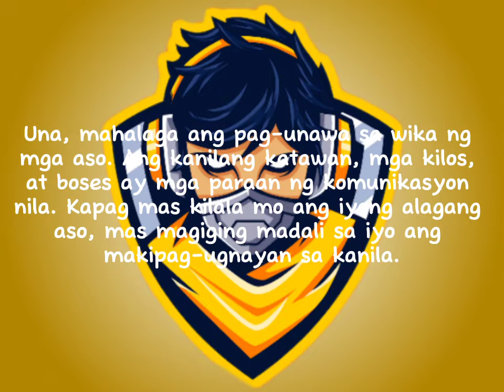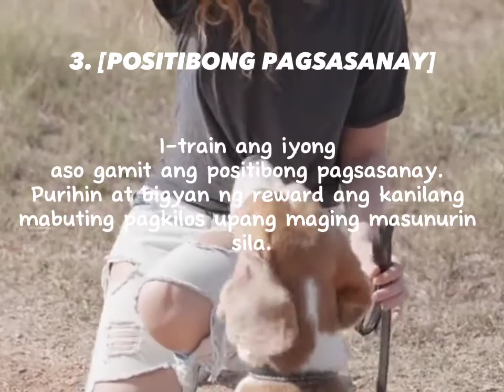Paano Magpaamo ng Inyong Aso Mga Tips at Paraan | Paano Turuan Ang Aso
Sa aming bagong video, tatalakayin namin kung paano magpaamo ng inyong mga alagang aso. Matutunan ang mga paraan ng komunikasyon, tamang pagsasanay, at pagmamahal na makakatulong sa mas maligayang pagsasama ng inyong paboritong aso. DogLovers PetCare"

1. Pag-aalaga ng Aso
2. Mga Tips sa Pag-aalaga ng Alagang Hayop
3. Loyal na Aso
4. Pagsasanay ng Aso
5. Alagang Hayop
6. Komunikasyon sa Aso
7. Maligayang Pagsasama ng Aso
8. Positibong Pagsasanay sa Aso
9. Dog Training
10. Pet Care Tips
11. Tamang Pag-aalaga ng Alagang Aso
12. Aso bilang Kaibigan
13. Mga Kaalaman sa Pag-aalaga ng Aso
14. Loyal na Kaibigan
15. Alaga at Pagmamahal sa mga Aso
16. Gabay sa Asong Malambing
17. Lektura sa mga Alagang Aso
18. Paggabay sa mga Alagang Aso
19. Aso at Pag-aalaga
20. Karaniwang Problema sa Pag-aalaga ng Aso
21. Gabay sa Tamang Pag-aalaga ng Alagang Hayop
22. Aso at Pagsasanay
23. Pet Ownership Tips
24. Dog Behavior
25. Alaga at Pagmamahal sa mga Alagang Hayop
26. How to Bond with Your Dog
27. Dog Training Techniques
28. Understanding Your Dog
29. Best Practices in Pet Care
30. Building a Strong Bond with Your Pet
31. Caring for Your Canine Companion
32. Effective Dog Communication
33. Maligayang Buhay sa Aso
34. Loyal na Kasama
35. Alaga at Edukasyon sa mga Alagang Aso
36. Paggabay sa mga Pet Owner
37. Mga Asong Masunurin
38. Alagang Aso at Kaligayahan
39. Pet Training and Behavior
40. Aso: Kasama sa Buhay
41. Mga Sikreto sa Kalusugan ng Aso
42. Loving Your Furry Friend
43. Best Ways to Care for Your Dog
44. Pet Parenting Tips
45. Dog Psychology
46. Asong Kaibigan
47. Mga Kaalaman sa Asong Paborito
48. Dog Obedience
49. Nurturing Your Canine Companion
50. Mga Payo sa Paggabay ng Aso
51. Kalusugan at Kagandahan ng Aso
52. Aso Bilang Kaanak
53. Pet Training Insights
54. Quality Time with Your Dog
55. Mga Bawal Gawin sa Aso
56. Mga Gawain para sa Maligayang Aso
57. Dog Ownership Insights
58. Kaligayahan sa Piling ng Aso
59. Alagang Aso: Mahalaga at Maingat
60. Aso Bilang Kasama sa Pamilya